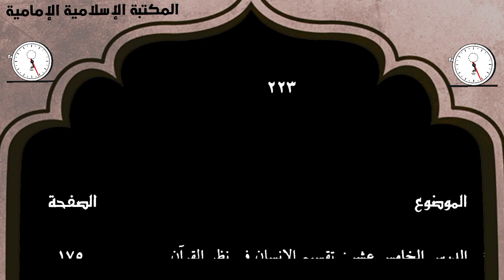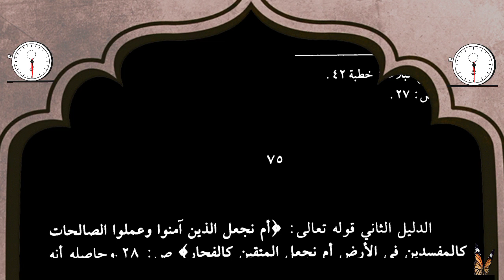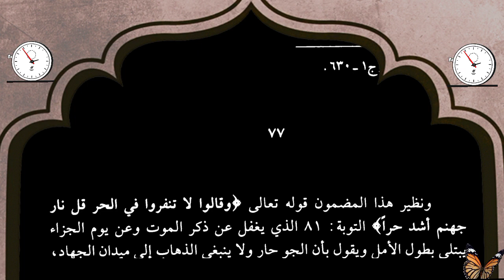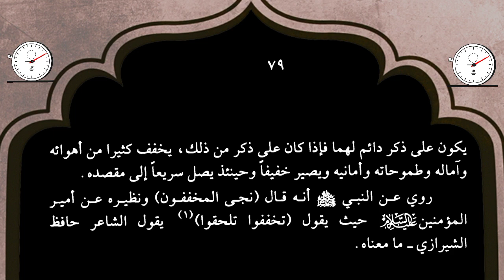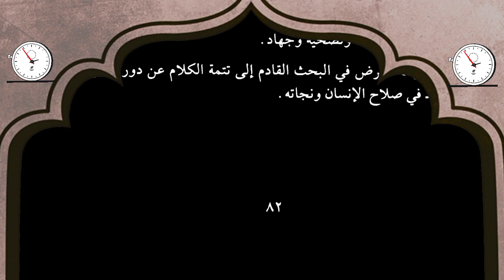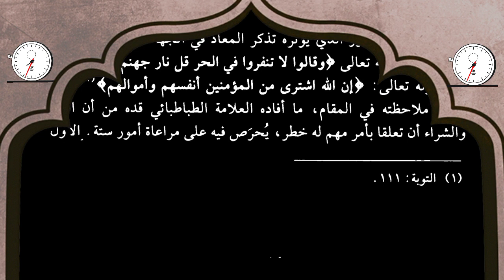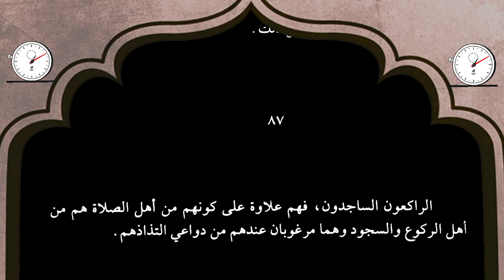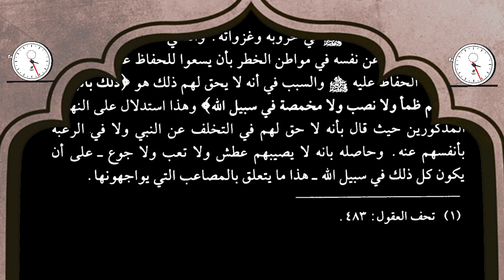تنزيل كتاب📘 منازل الآخرة-الشيخ عبد الله جوادي الآملي.pdf⇩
رابط التنزيل 💾 بصيغة pdf
  ✔️ جولة في أقسام المكتبة
روابط المكتبة الإسلامية الإمامية

 نلتمس منكم الدعاء